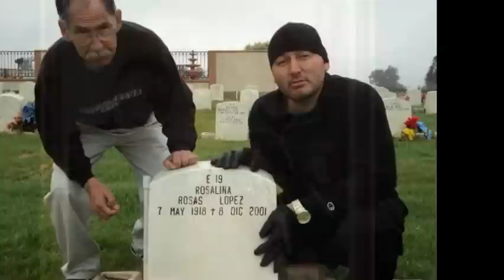MTO Featuring Kaos - Padre MIo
In loving Memory of my dad Arturo "Max" Navarro November 26 1948 until December 22, 2012. This song was composed by Marcos Antonio Navarro aka MTO, and Edgar Navarro aka Kaos of MTO. The beat was produced by 20 dollar beats. The beat or music is exclusive rights to 20 dollar beats, the composing belongs to Calmex Music group, inc. 2012. This song is exclusively for the audience. No royalties to this beat, or productions.